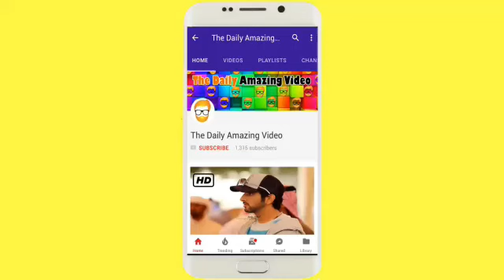Sheikh Hamdan Crown prince Of Dubai